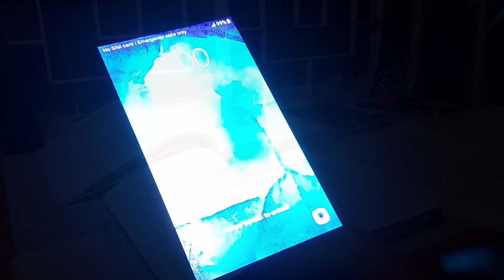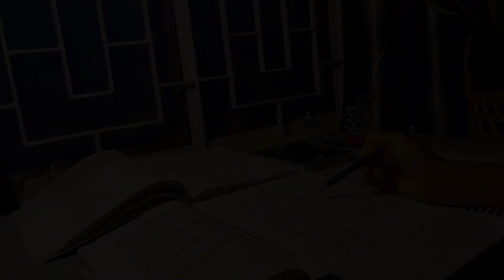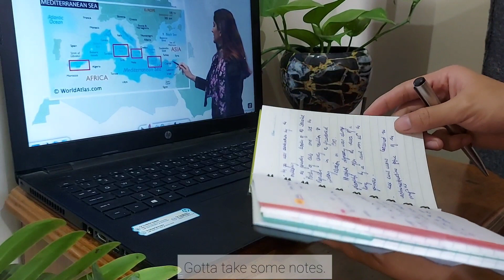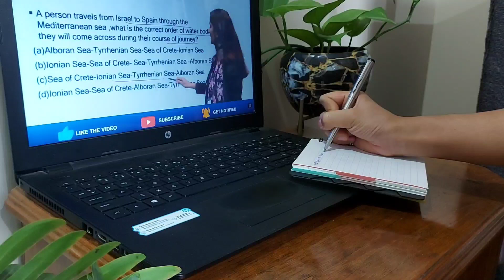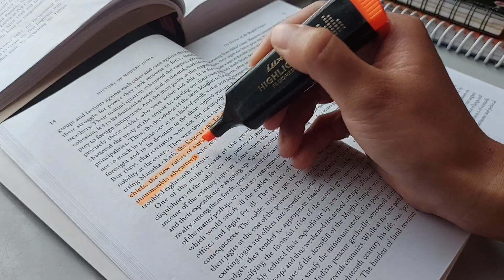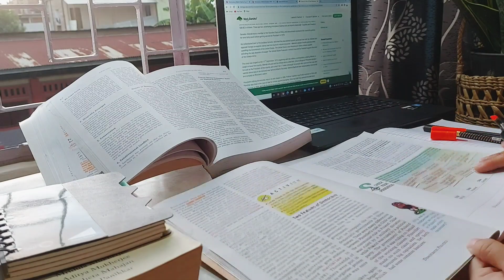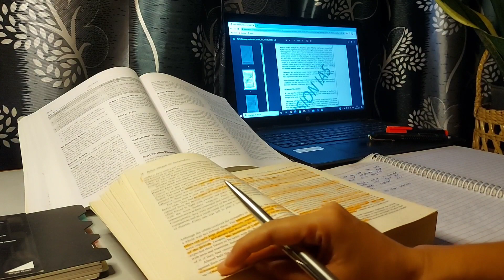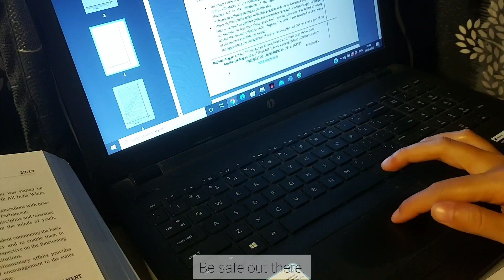Woke up at 2:00 AM to Study *18+Hrs| Manipuri UPSC aspirant | UPSC Preparation Vlog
UPSC Prep Books:
👉Indian Polity (Laxmikanth):

👉ancient, medieval and modern history book combo (English):

👉Geography - NCERT Class 11th and 12th:

👉Economics NCERT:

👉Art and Culture - Nitin Singhania:

👉27 Years UPSC IAS/ IPS Prelims Topic-wise Solved Papers:

👉28 Years UPSC IAS/ IPS Prelims (CSAT) Topic -wise SolvedPapers 2:

upsc
current affairs for upsc
ias motivation
ias
upsc cse
upsc motivation
the hindu analysis
upsc topper
ias interview
upsc preparation
ips
upsc latest news
study motivation
ias preparation
upsc cse preparation
student life
delhi
csat upsc
exam
your upsc story
upsc syllabus
drishtiias
upsc exam
lbsnaa
drishti ias
upsc interview
best books for upsc
daily news analysis the hindu
the hindu newspaper analysis onlyias
upsc onlyias
upsc prelims
daily news analysis upsc
crack upsc cse
study vlog
upsc study at library
i woke up at 3 am to study for upsc
12 hours study vlog
a day in the life of an ias aspirant
economy current affairs ias
indian economy upsc
indian economy current affairs
prelims
upsc mains
upsc syllabus analysis
upsc syllabus 2022
upsc planning
upsc prep
upsc dream
upsc csat
upsc exam pattern, ias
upsc ias
upsc form
upsc interview
upsc exam
upsc preparation
upsc syllabus